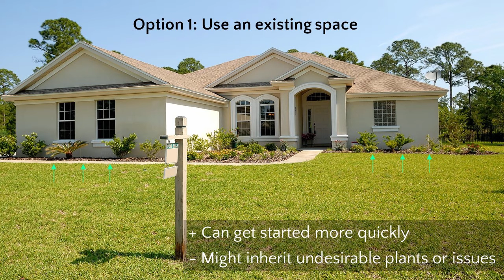Gardening Basics: New versus Existing Garden Locations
This video is part of the online course A Beginner's Guide to Gardening in Cold Climates. You may need to decide whether you want to use an area that already has gardening or landscaping, or if you should start in an altogether new location.